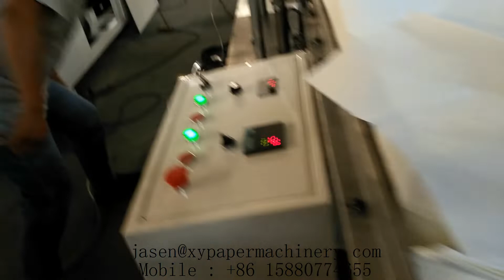330mm folding tissue paper napkin serviette making machine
XY OQ 7000A 330mm folding tissue paper napkin serviette making machine
ADD:1610 Enterprise Building,Wanan,Luojiang,Quanzhou,Fujian,China
Contact person: Jasen Pan
M.E:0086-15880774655 (Viber Wechat and WhatsApp)
1) Toilet Paper Machine (1.2m-2.8m width of parent roll, Customize Service)
2) Roll Kitchen Paper Towel Machine (1.2m-2.8m width of parent roll, Customize Service)
3) Facial Tissue Machine (2-14 output lanes)
4 )Napkin Paper machine(L-fold, 1/4-fold, 1/6-fold, 1/8-fold and other multi-fold type)
5) Hand Towel Paper Machine(C-fold, V-fold and N/Z fold type)
6) Pocket Tissue Machine(mini and standard size)
7) All kinds of Tissue Paper Cutting and Packing Machine